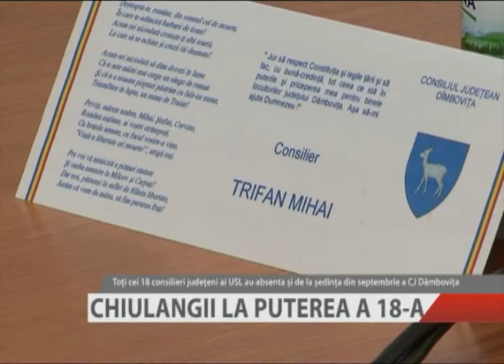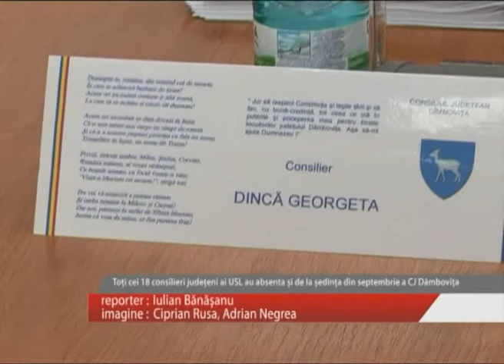CHIULANGII LA PUTEREA A 18 A